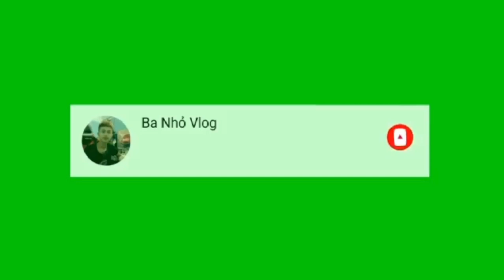Biệt Đội Lầy Lội / Làm Óc Um Nước Dừa | Hài Hước Từng Phúc Xem (Making Oc Um Coconut Water.) // BNV